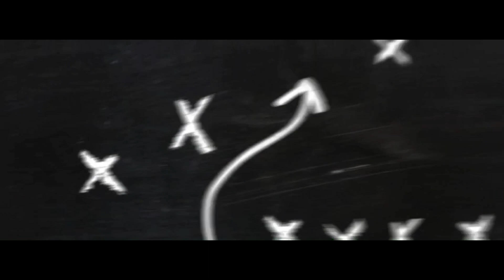DeAndre Hopkins has signed with the Titans!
Hi guys. Today I reacted to DeAndre Hopkins signing with the Titans. It would really mean a lot to me. Thank you guys for the support on the channel.